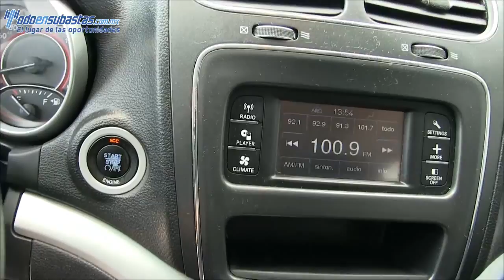Dodge / Journey / 2013 /569245